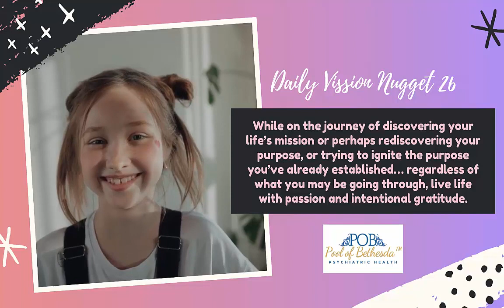Daily Vision Nuggets #26 Quotes eBook Series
Going through something that no-one else around you understands? Don't let it disturb your path to reach your life goals.

You can also check out her VISION TORCH™ SERIES PACKAGE, a great deal awaits you!